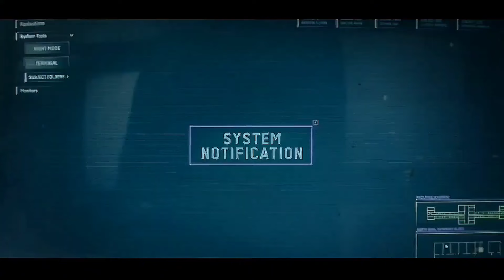Scientists Create Super Mutants As Weapons But Things Get Out Of Hand And They Get Killed